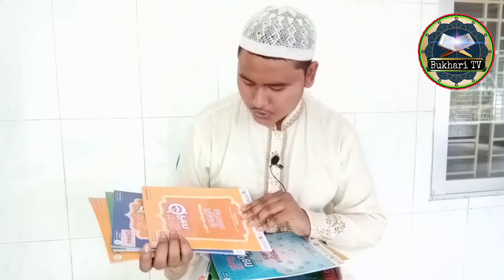আলোকিত জ্ঞানী অনুষ্ঠানে দর্শকদের উত্তর ও পুরুষ্কার__ quranic pen__ আনবক্সিন করলাম__ভিডিও টি দেখুন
🎙 মুহাম্মাদ রফিকুল ইসলাম